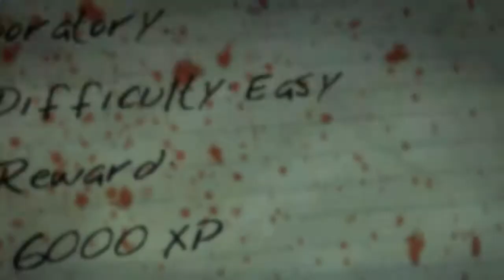Let's Play: Dead Island Part 108: UNLUCKY REPORTER